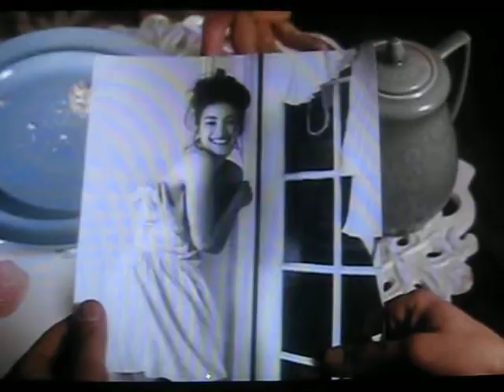Johnny Suede. I love this movie and only wish to attract others to see it for the first time or to go back and see it again by posting this video. Please don't ruin it by turning this in to the man.